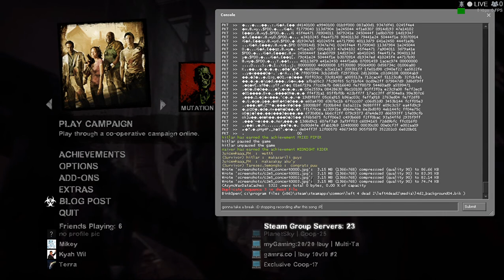Left 4 Dead 2 Direct3D 9 August 1, 2021 8:19 PM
Ang bigat xD hahahahaha :P